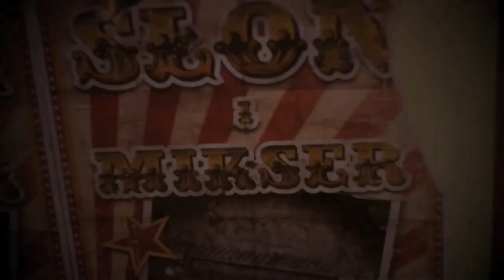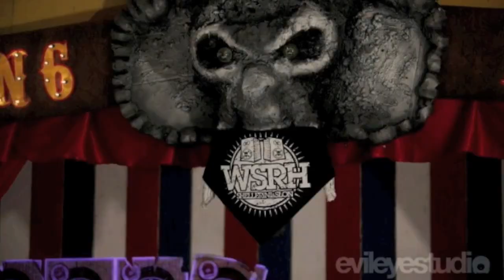FOTORELACJA Demonologia Początek końca feat Tomasz Struszczyk